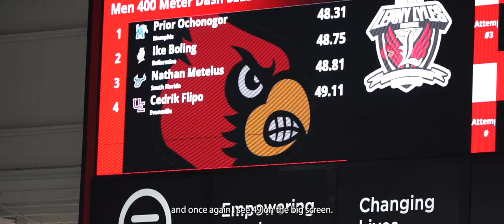"Revving Up: My First Race with UE (Lenny Lyles Invite) - Track Vlog"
Third attempt at sub 49 indoor in Louisville Kentucky.